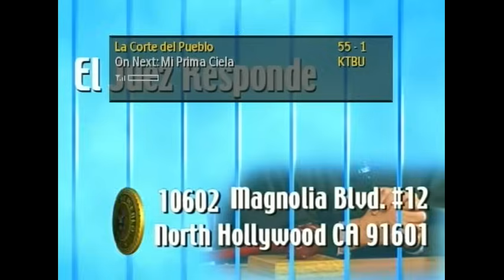La Corte del Pueblo - Tijera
El Juez Franco - Tijera